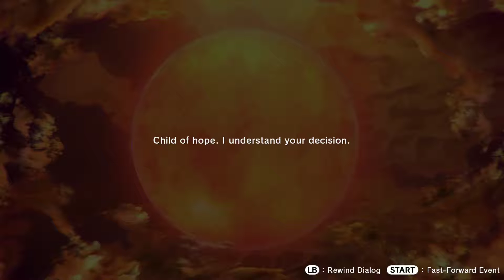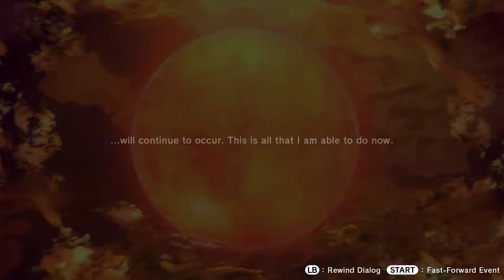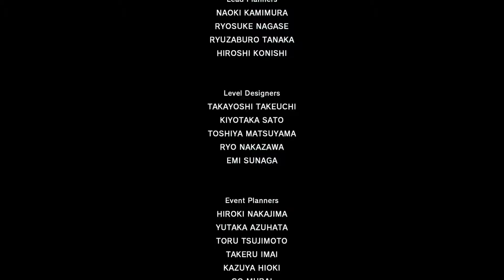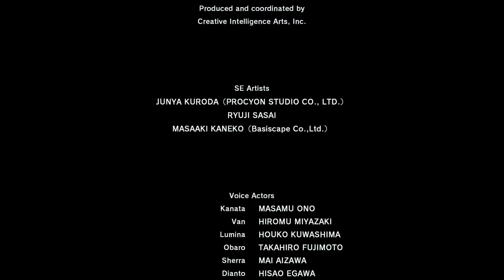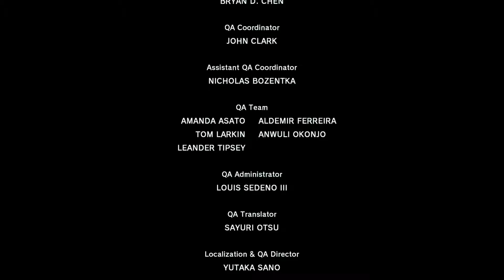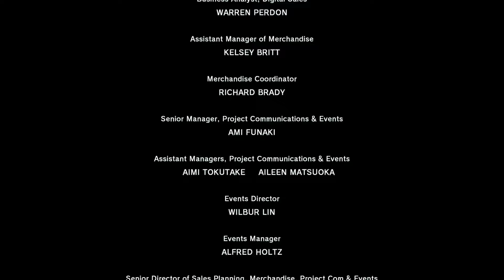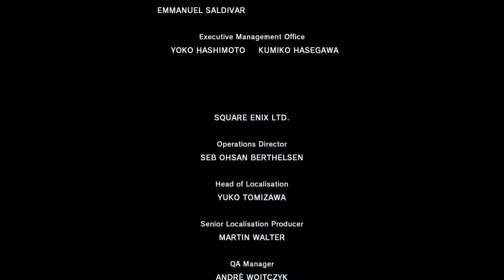LOST SPHEAR - Part 59 - FINALE 1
Final battles, which are a joke compared to that damn butterfly. That infinite items Artifact breaks the game. Meh ending but expected of this game.